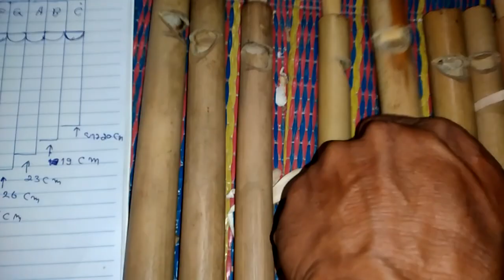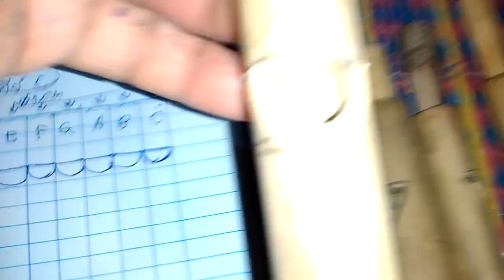สอนทำ pan flute(โหวด) ตอนที่1เทคนิคการวัดขนาดใส่ลิ้นขลุ่ย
เทคนิค การวัดขนาดและการใส่ลิ้นขลุ่ย